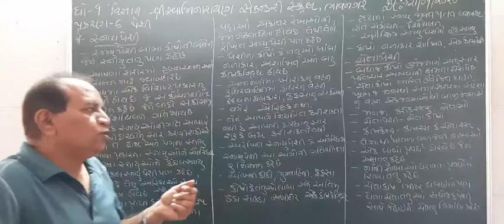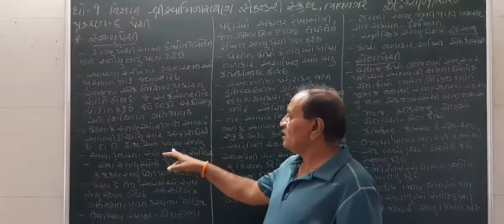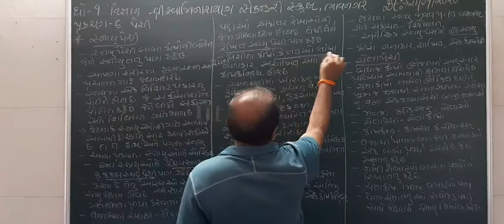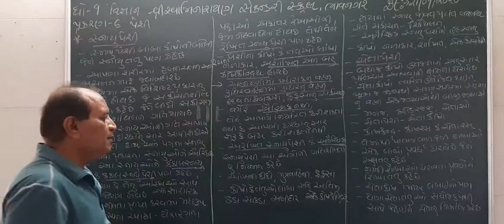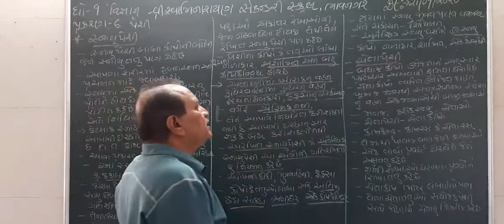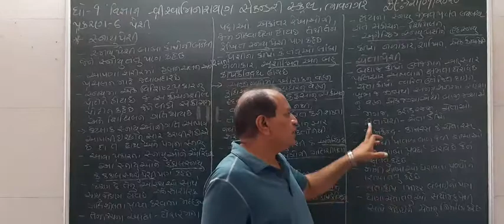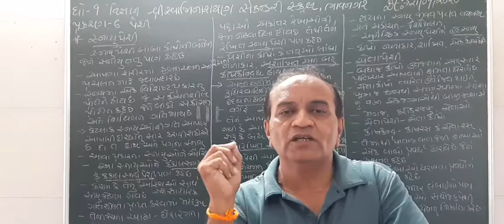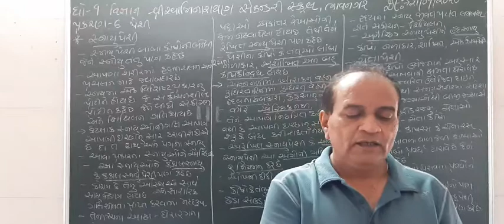STD 9 SCIENCE CHAP 6 સ્નાયુ પેશી ચેતાપેશી.mp4